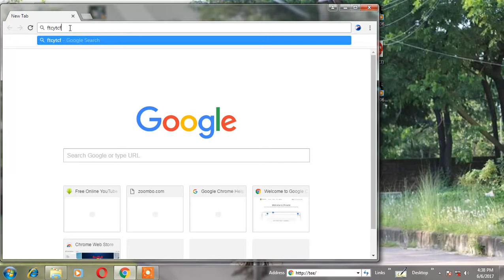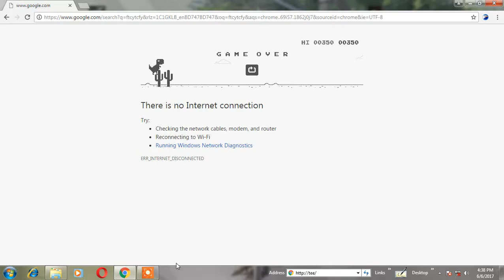how to play google chrome game